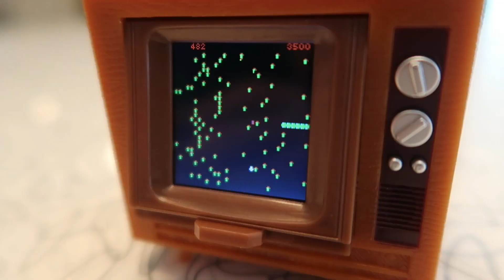Tiny Arcade Atari 2600 | Unbox & Play!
We got a Tiny Arcade Atari 2600 from Super Impulse Toys, and we're excited to unbox it and play! Let's see if these Atari games are as fun as we remember.

Our Vlogging Equipment